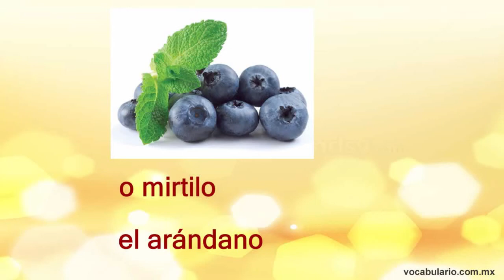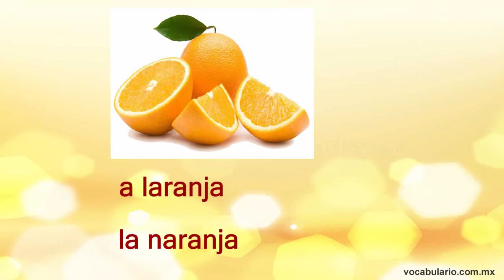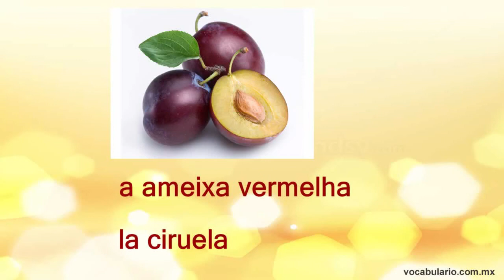Aprende las FRUTAS en PORTUGUÉS.🍎aprender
Aprende de manera sencilla a decir las frutas mas comunes en idiomas portugués. Es muy fácil  🍎
En este video repasaremos estas y mas de 30 diferentes frutas
a maçã-la manzana
a amora-la mora
a fruta-la fruta
a toranja-el pomelo
a tangerina-la mandarina
o mamão-la papaya
a ameixa vermelha-la ciruela
a groselha-la grosella